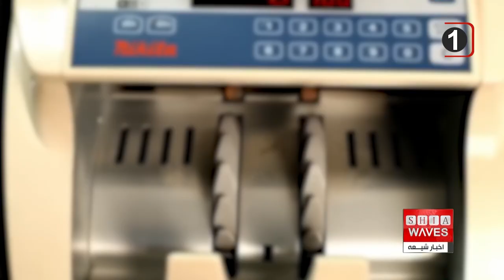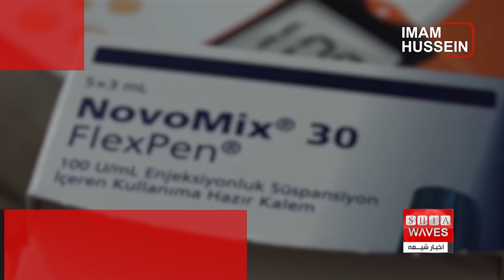بر اساس اعلام سازمان ثبت احوال ایران، افزایش ۲.۵ درصدی مرگ و میر در ایران نسبت به سال قبل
گفتگوی اخبار شیعه با دکتر عباسعلی غلامی پزشک و کارشناس دارو و درمان شهرستان نکا از مازندران 🔸🔸
بر اساس اطلاعات موجود در ثبت احوال، در ۹ ماهه سال ۱۴۰۲ تعداد ۳۲۱۷۹۳ رویداد فوت به ثبت رسیده است که این میزان نسبت به مدت مشابه سال قبل با تعداد ۳۱۳۸۱۷ رویداد فوت ثبت شده، ۲.۵ درصد افزایش را نشان می‌دهد.

بنابر گزارش سازمان ثبت احوال کشور، از تعداد فوت‌های ثبت شده در ۹ ماهه سال ۱۴۰۲، ۵۶.۴ درصد مرد و ۴۳.۶ درصد زن بوده اند.
به گزارش مرکز رصد جمعیت کشور سازمان ثبت سازمان ثبت احوال کشور، بر اساس اطلاعات موجود در ثبت احوال در ۹ ماهه امسال مردان ۵۶.۴ و و زنان ۴۳.۶ درصد از ثبت فوت‌ها را به خود اختصاص داده اند که این میزان در مدت مشابه سال قبل برابر ۵۶.۹ درصد برای مردان و ۴۳.۱ درصد برای زنان بوده است.
گفتنی است، آمار‌های ثبت شده در سازمان ثبت احوال کشور نشان می‌دهد در مقابل هر ۱۲۹ مرد فوت شده، ۱۰۰ زن فوت شده اند.
همچنین در مقایسه ۹ ماهه امسال با مدت مشابه سال قبل ثبت فوت مردان ۰.۵ درصد افزایش و زنان ۰.۵ درصد کاهش داشته است.
بر اساس این گزارش، در ۹ ماهه سال ۱۴۰۲ تعداد ۳۲۱۷۹۳ رویداد فوت به ثبت رسیده است که این میزان نسبت به مدت مشابه سال قبل با تعداد ۳۱۳۸۱۷ رویداد فوت ثبت شده، ۲.۵ درصد افزایش را نشان می‌دهد.
مرکز آمار ایران نیز پیش‌تر در گزارشی اعلام کرده بود که ۴۷ درصد ایرانیان با مرگ‌های زودرس و بیش از ۲۲ درصد ایرانیان با مرگ‌های خیلی زودرس فوت می‌کنند.
مواردی مانند فقر، فقدان خدمات درمانی مناسب و آلودگی هوا از دلایل افزایش میزان مرگ‌ومیر به شمار می‌روند.
مقام‌های حاکمیتی ایران ، به شکلی سازمان‌یافته‌ از ارائه جزئیات آماری مربوط به دلایل مرگ‌ومیر ایرانیان خودداری می‌کنند ، با این حال، گزارش‌ها نشان می‌دهند که مواردی مانند فقر، فقدان خدمات درمانی مناسب و آلودگی هوا از دلایل افزایش میزان مرگ‌ومیر به شمار می‌روند.
گزارش‌های وزارت بهداشت گویای این واقعیت است که بیماری‌های قلبی‌عروقی مهم‌ترین عامل مرگ‌ومیر ایرانیان‌اند ، به‌ طوری‌ که سالیانه جان حدود ۱۴۰ هزار نفر را می‌گیرند و هزاران نفر را زمین‌گیر می‌کنند ، بیماری‌های قلبی‌عروقی به‌طور مستقیم با آلودگی‌ هوا و تغذیه مناسب ارتباط دارند.
نگاهی به این آمار و ارقام آشکار می‌کند که شمار مرگ‌ومیرهای مرتبط با آلودگی هوا در سال‌های اخیر هم‌زمان با افزایش میزان استفاده از سوخت مازوت و غلظت آلایندگی‌‌های هوا سیر صعودی داشته است.
به‌ عنوان‌ مثال، در تهران آلودگی هوا در برخی مناطق و ایستگاه‌ها نسبت به زمان مشابه سال قبل حدود شش تا هفت درصد بیشتر شده است. این مسئله می‌تواند به‌طور مستقیم با افزایش شمار مرگ‌ومیر ایرانیان در سال جاری ارتباط داشته باشد.
به این موارد باید فقدان دسترسی به خدمات درمانی مناسب را نیز اضافه کرد. با روی کار آمدن دولت ابراهیم رئیسی و اجرای طرح موسوم به «دارویار»، ارز ترجیحی دارو حذف و هزینه دارو و درمان به‌طور سرسام‌آوری افزایش یافت.
از سوی دیگر وزارت بهداشت با ادعای حمایت از تولید داخلی، از واردات داروهای موردنیاز بیماران جلوگیری کرد ، در نتیجه این وضعیت، روند درمان شمار زیادی از بیماران مختل شد ، به طوری که برخی بیماران قشر کم‌درآمد جامعه به دلیل ناتوانی از پرداخت هزینه‌های درمانی، روند درمانشان را متوقف کردند و به خوددرمانی روی آوردند.
گزارش مرکز آمار از هزینه‌های درمان خانوارهای ایران در سال ۱۴۰۱ حاکی از آن است که در نتیجه عملکرد دولت‌های ایران پس از سال ۱۳۵۷ ، درمان هم در ایران به یک کالا تبدیل شده است ، به‌ طوری‌ که خانوارهای مرفه برای درمانشان هزینه می‌کنند ولی سلامتی اعضای خانواده‌های کم‌درآمد در معرض خطر فزاینده قرار می‌گیرد.

مرگ و میر